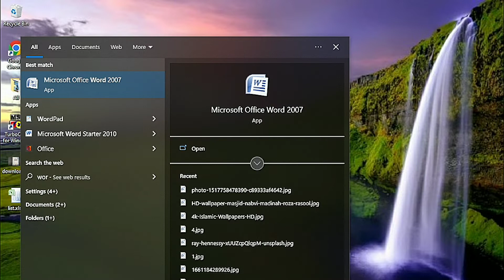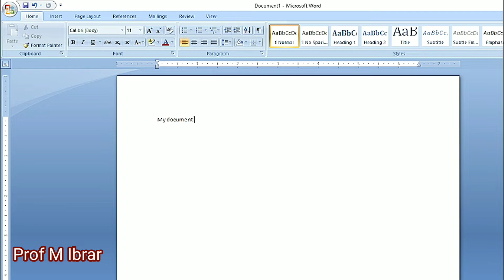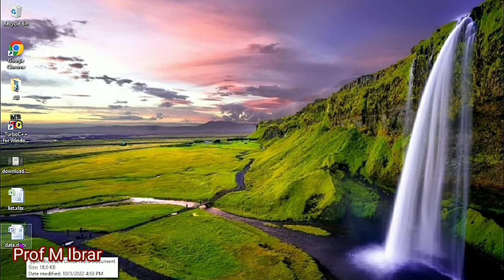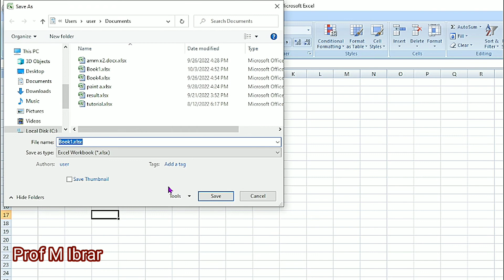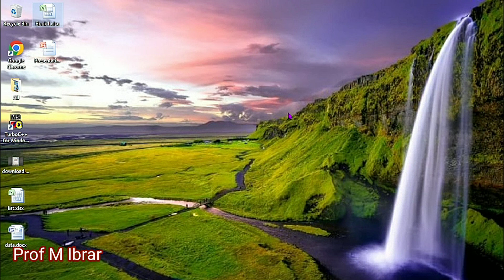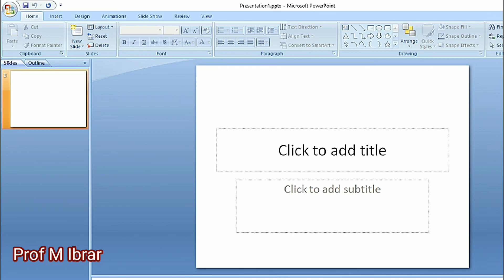how to protect data in Ms office || data security MS office